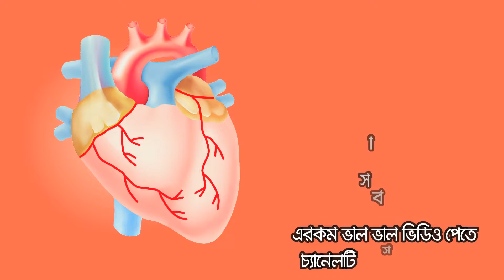মাত্র ১ বার সেবন করলে ডায়াবেটিস নিরাময় হবে চিরতরে। ইনসুলিনের দিন শেষ! সুগারের একমাত্র সমাধান #2